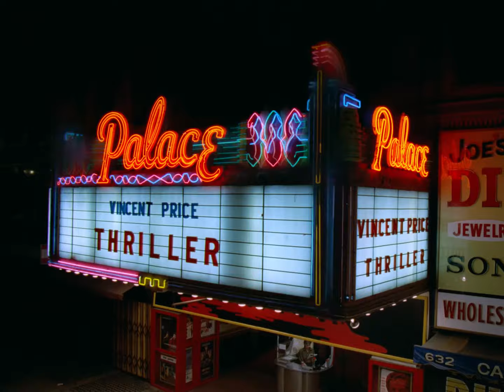[4K/60FPS] Michael Jackson - Thriller (Short Film Vietsub) Official Remastered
Subbed by Moonshine
Video is copyrighted by Michael Jackson
Edited by MJTheLegend.

Thriller là một bài hát của ca sĩ người Mỹ Michael Jackson, sáng tác bởi Rod Temperton
Ban đầu nó có tên là Starlight có sự góp giọng của diễn viên phim kinh dị Vincent Price
Lời bài hát kể về một chàng trai dẫn bạn gái xem phim kinh dị để có cơ hội gần gũi và được nàng "ôm", kể cho nàng nghe những câu chuyện ma quỷ để làm nàng sợ để có thể ôm nàng.

Video âm nhạc được đạo diễn bởi  John Landis (người sau này cũng làm đạo diễn cho Black or White)
Và lần đầu được công chiếu trên kênh MTV vào ngày 2 tháng 12 năm 1983.

Thriller cũng là video ca nhạc có "cốt truyện" hẳn hoi đầu tiên trên thế giới, ông không gọi những video của ông là một "MV" mà ông gọi là "Phim"
Phí đầu tư video được cho là tốn 500 ngàn $ (Tương đương 1,3 triệu $ hiện tại) tương đương 3,4 tỷ ₫.

Trong video Michael đóng vai một Zombie đầu đàn và cùng đám thây ma nhảy vũ điệu "Zombie Thriller" chiếc áo đỏ trong video đã trở thành biểu tượng âm nhạc toàn cầu vì cơn sốt mang tên Thriller.
Và đây cũng là Video ca nhạc đầu tiên được lưu vào Viện lưu trữ phim quốc gia của Hoa Kỳ (National Film Registry) và được bình chọn là video âm nhạc hay nhất mọi thời đại.

Cũng chính Thriller giúp Michael vươn tầm nổi tiếng khi chỉ mới 24 tuổi
Tuy nhiên Michael cũng bị chỉ trích về lời bài hát tuyên truyền ma quỷ, nhất là Nhân Chứng Jehovah khi ông vẫn còn là thành viên của đạo, nhưng đầu video có viết:
"Do đức tin mạnh mẽ của tôi, tôi muốn nhấn mạnh rằng bộ phim này hoàn toàn không ủng hộ hay tán thành chuyện ma quỷ huyền bí."

Lyrics:
It's close to midnight
Something evil's lurking in the dark
You see a sight that almost stops your heart

You try to scream
But terror takes the sound before you make it
You start to freeze
As horror looks you right between the eyes
You're paralyzed.

You hear the door slam
And realize there′s nowhere left to run
You feel the cold hand
And wonder if you'll ever see the sun

And hope that this is just imagination, girl
But all the while
You hear a creature creepin′ up behind
You're out of time.
They′re out to get you
There's demons closing in on every side
They will possess you
Unless you change that number on your dial

For you and I to cuddle close together, yeah
I′ll save you from the terror on the screen

[Vincent Price:]
Darkness falls across the land
The midnight hour is close at hand
Creatures crawl in search of blood
To terrorize y'all's neighborhood
And whomsoever shall be found
Without the soul for getting down
Must stand and face the hounds of hell
And rot inside a corpse's shell.

The foulest stench is in the air
The funk of forty thousand years
And grisly ghouls from every tomb
Are closing in to seal your doom
And though you fight to stay alive
Your body starts to shiver
For no mere mortal can resist
The evil of the thriller.

[Zombies Dance]

'Cause this is thriller
Thriller night
And no one′s gonna save you
From the beast about to strike
You know it′s thriller
Thriller night
You're fighting for your life
Inside a killer, thriller...

Thriller
Thriller night
′Cause I can thrill you more
Than any ghoul would ever dare try, woo, whoo!

(Thriller, thriller night)
So let me hold you tight
And share a
Killer, diller, chiller, thriller here tonight...

Thriller night
Girl, I can thrill you more

(Thriller, thriller night)
And share a killer, thriller Aoww.